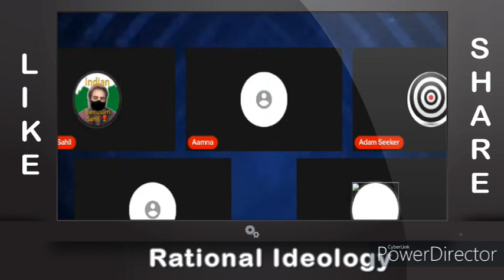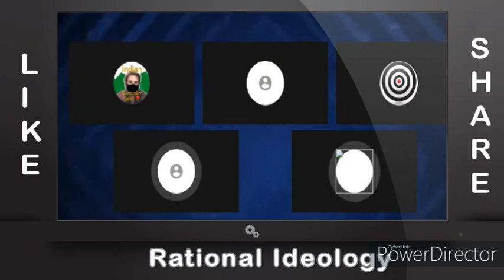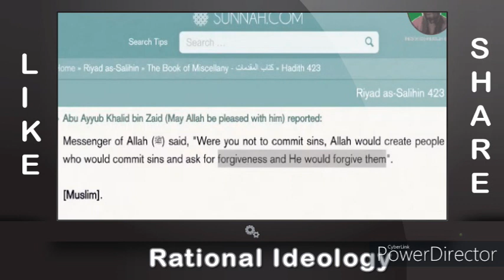अल्लाह के कारण लोग भूख से क्यो मर जाते हैं? क्या अल्लाह को सजा मिलनी चाहिए । Rational Ideology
exmuslim sahil#momin new video#xmuslim#ex-muslim#x muslim in sahil#Rational Ideology#indianexmuslim#RationalIdeology#ghalibkamal#ghalibkamallive#rationalthinking#exmuslimstory#exmuslim#exmuslimdebate#exmuslimmovement atheism#adamseeker#exmuslimsahil#sachawala#ex muslim sameer#ex muslim sachwala live#ex muslim debate#saja milni chahiye#exmuslim sahil official#adam seeker#ex muslim#momin saqib#ex muslim live#ex muslim adam#ex muslim become hindu#ex muslim channel